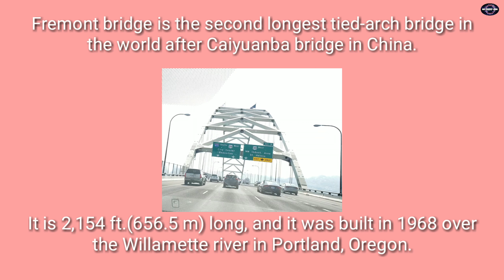The second longest tied-arch bridge in the world.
Fremont bridge in Portland, Oregon over the Willamette river is the second longest tied-arch bridge in the world.

This channel presents all the local activities of Nepalese people living in the United states of America. In this channel, people can also watch the cultural and traditional values of Nepalese people. People can also enjoy the videos of fishing in America. Downloading and uploading my videos on other YouTube channel is highly unwelcomed prior to my permission.